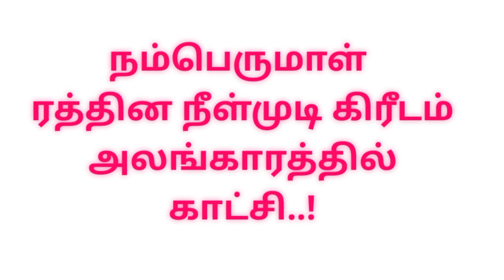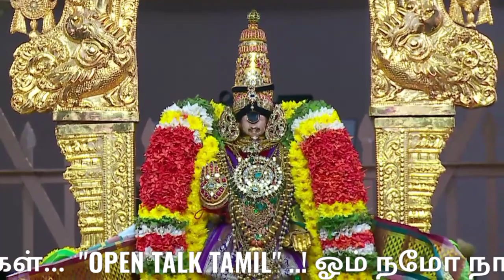ஸ்ரீரங்கம் வைகுண்ட ஏகாதசி|Srirangam Vaikunda Ekadasi pagal Pathu 7th day|namma Trichy| நம்ம திருச்சி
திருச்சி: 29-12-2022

ரத்தின நீள்முடி கிரீடம்   அலங்காரம்...!

ஸ்ரீரங்கம் வைகுண்ட ஏகாதசி விழா: பகல்பத்து (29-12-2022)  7-ம்  நாள் :
நம்பெருமாள் ரத்தின நீள்முடி கிரீடம்   அலங்காரத்தில், வெண்பட்டு உடுத்தி, ரத்தின அபயஹஸ்தம், முத்துசரம், அடுக்கு பதக்கங்கள் உள்ளிட்ட திருவாபரனங்கள் அணிந்து பக்தர்களுக்கு காட்சி..!